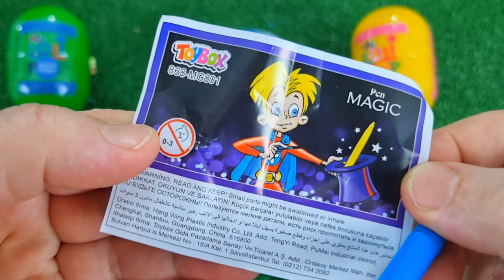ASMR RAINBOW DESSERTS 무지개 먹방 팝핑 보바, 보석젤리, 별사탕 먹방 POPPING BOBA, JELLY, CANDY,GUMMY MUKBANG EATING #2